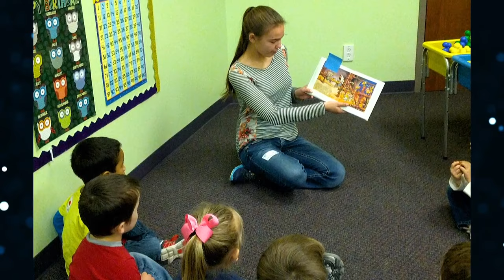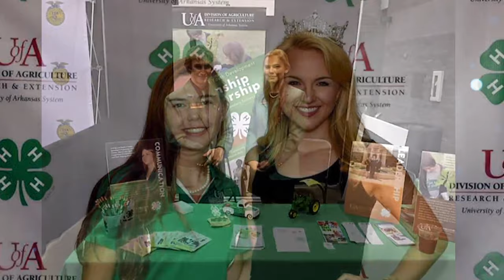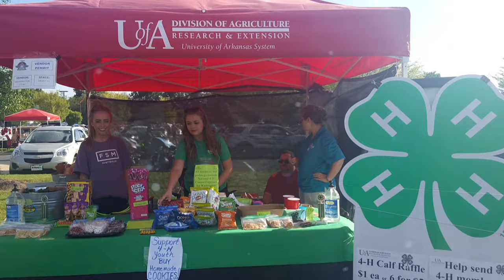2019 Arkansas 4-H State O-Rama - Awards of Excellence Ceremony